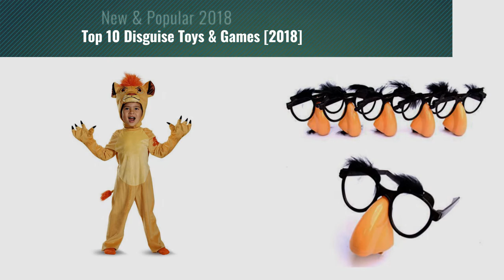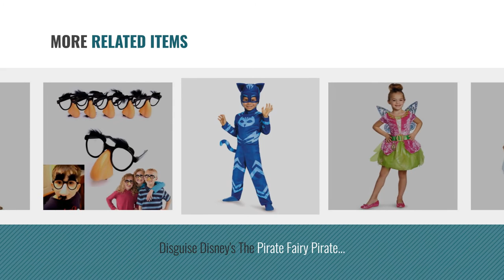Top 10 Disguise Toys & Games [2018]: Accoutrements Fuzzy Nose and Glasses Classic Disguise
- New! 2019 Black Friday / Cyber Monday Masks Costumes Deals and Updates.

Black Friday / Cyber Monday Accoutrements Fuzzy Nose and Glasses Classic Disguise by Accoutrements

Black Friday / Cyber Monday Groucho Marx Glasses by Disguise

Black Friday / Cyber Monday Disguise Costumes Black Cat Nose, Child by Disguise

Black Friday / Cyber Monday The Lion Guard Kion Deluxe Costume Toddler Medium 3-4T by Lion King

Black Friday / Cyber Monday Classic Disguise | Great Party Favor| Disguise Glasses with Funny Nose, Eyebrows & by dazzling toys

Black Friday / Cyber Monday Cinderella Toddler Classic Costume, Large (4-6x) by Disguise

Black Friday / Cyber Monday Disguise Disney's The Pirate Fairy Pirate Tinkerbell Classic Girls Costume, Medium/7-8 by Disguise